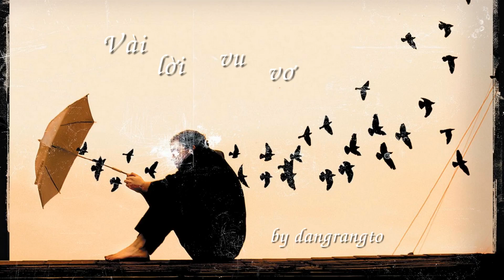Vài Lời Vu Vơ by dangrangto